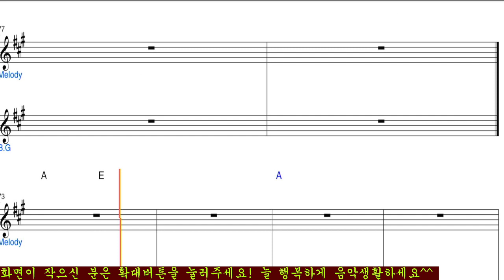당신도울고있네요기타악보 saxpohone lesson (레슨상담01063016175) (경남마산)